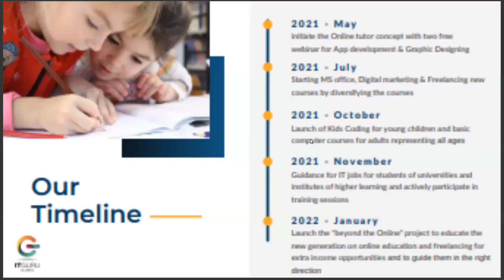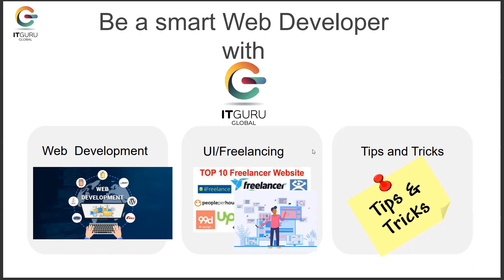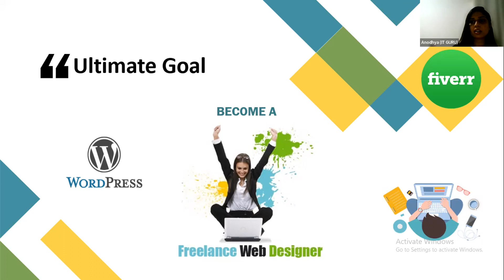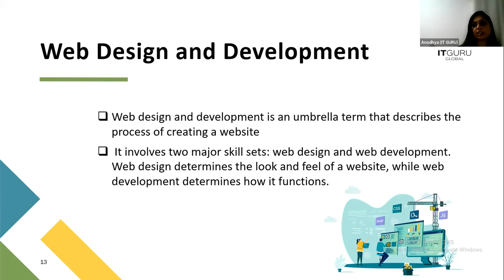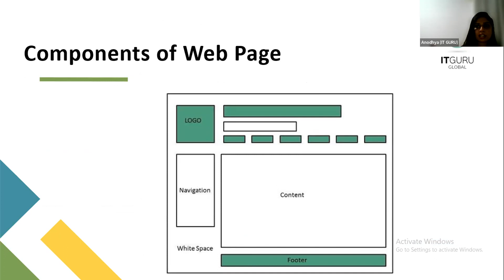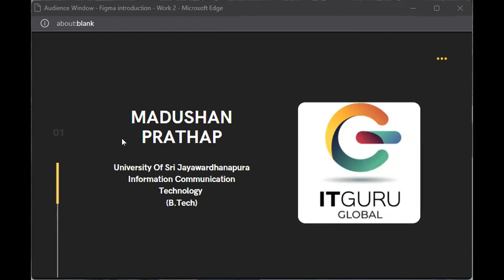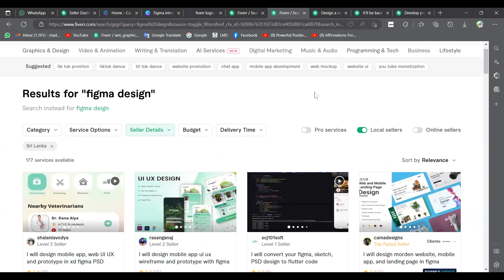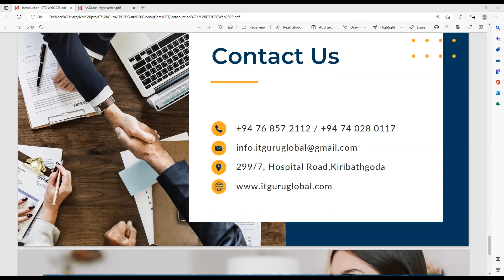ITGG-Web Development with Freelancing B4 - පාඨමාලාවේ ආරම්භක නොමිලේ දේශනය Free Session GMT20230129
🔺 පාඨමාලාව මෙහෙය වන්නේ ක්ෂේත්‍රයේ වසර 5 ක අත්දැකීමක් තියෙන  Experienced Tech lead කෙනක් ...🌟👌
🔺 පාඨමාලාවෙන් පසුවත් Life Time Support එකක් ලැබෙනවා.
🔺 සෑම දේශනයකම වීඩියෝ නැවත නැරඹීමේ  හැකියාව ඇත.
🔺 පාඨමාලාව අවසානයේදී ඔබට වටිනා සහතිකපතක් හිමිවේ.
අනාගතය ජයගන්න අපෙන් ඔබට තවත් අනගි අවස්ථාවක්. ♥️🤗

දිගටම අප ආයතනයේ Web Development with Freelance පාඨමාලාවට සම්බන්ද වීමට අපේක්ශා කරන අය පමනක් මෙම group එකට සම්බන්ද වන්න